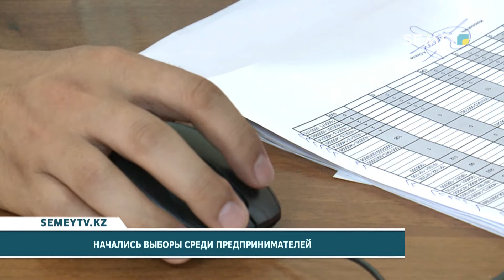НАЧАЛИСЬ ВЫБОРЫ СРЕДИ ПРЕДПРИНИМАТЕЛЕЙ